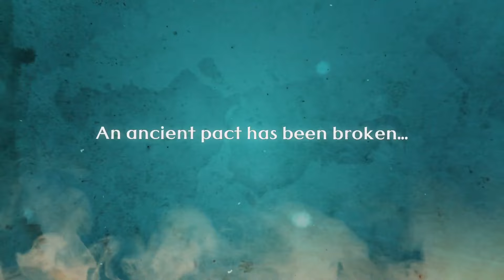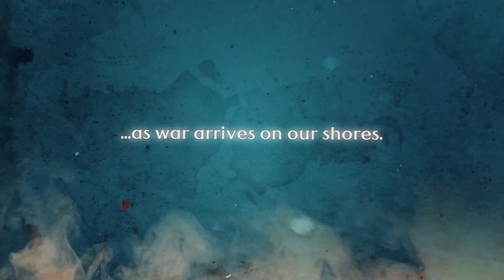Are We In A NEW Golden Age For JRPGs?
We might just be living in another golden era for JRPGs. Here's why...

Intro 0:00
New Releases 1:04
Remakes & Remasters 5:22
Inspired By The Classics 8:33
Indie JRPGs 9:54